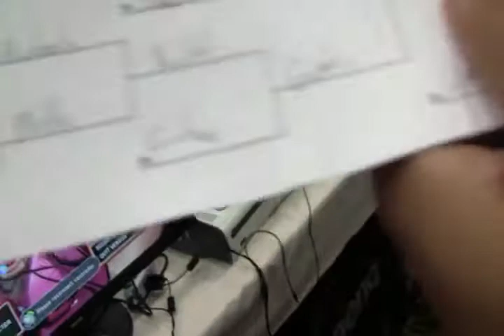Evo 2015 USF4 Pool F3 Losers Finals: Gutabo Reds (Honda) vs Thomas Leppo(Chun Li)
*español abajo* I got SO lucky at that Evo... no one remembered how to play against Honda! Chun using U2??? Well, I didn't complain! Afterwards I had two byes and then I beat a canadian Adon so I *think* I made top 129. Two sagats killed me, 200yen in pools and Nyanshi for making it to top128. Shoutouts to Arturo for getting this on video and doing the edit(I'm blatantly stealing this from his channel), to the peruvian FGC and to my son Ruben.

Tuve mucha suerte en ese Evo, nadie recordaba como jugar contra Honda! Chun usando U2??? Bueno, no me iba a quejar! Creo que llegue a top 129, despues de esto tuve 2 peleas ganadas sin jugar y luego le gane a un adon canadiense. 2 sagats me mataron, 200yen en mi pool y Nyanshi para entrar a top 128. Saludos a Arturo(quien filmo y edito este video que me estoy robando de su canal), a la comunidad de Peru de juegos de pelea y a mi hijo Ruben.